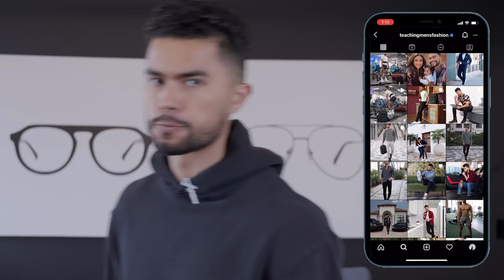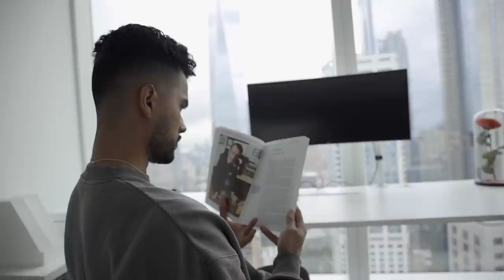7 Things Men Mistakenly Think Women Want